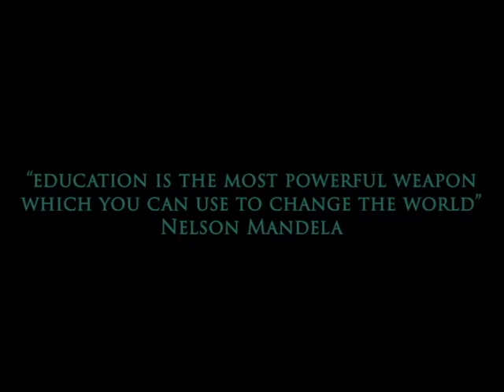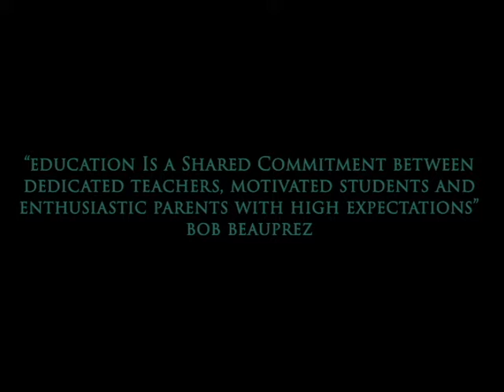Highland Academy Charter School